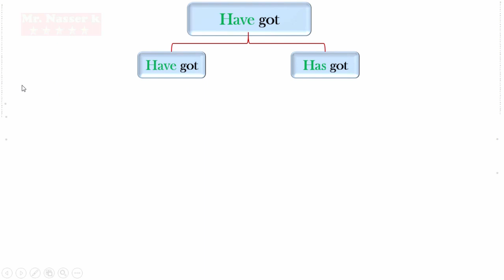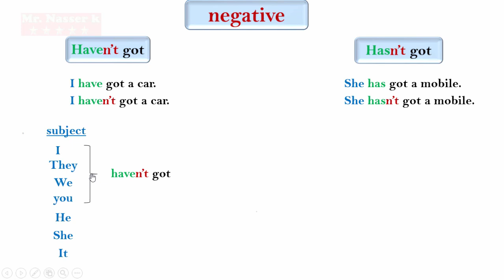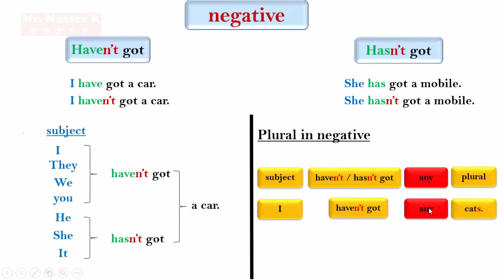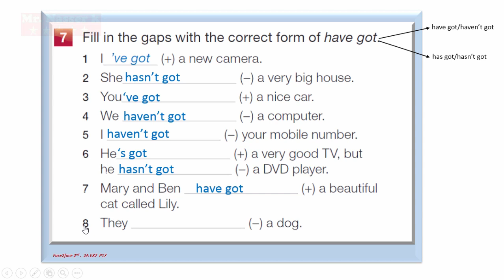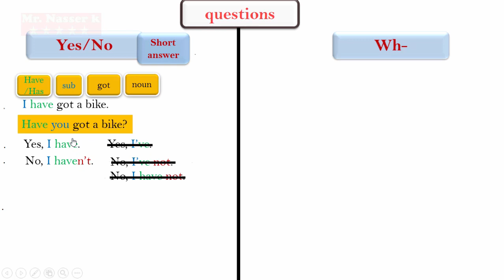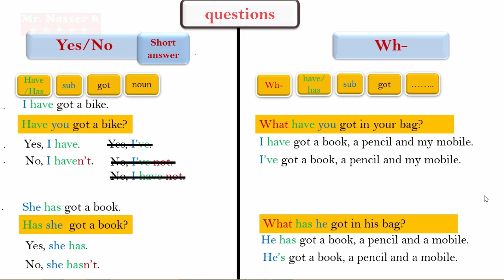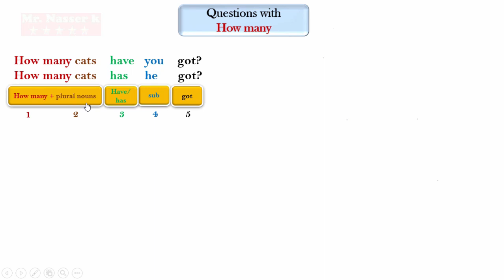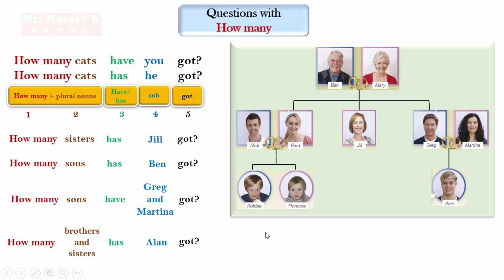6 ...have got... positive, negative and question with how many. قاعدة الملكية مع السؤال عن العدد